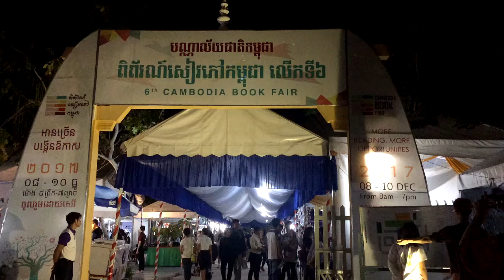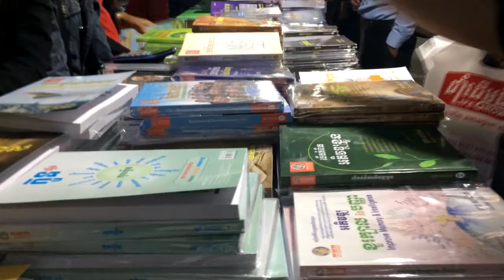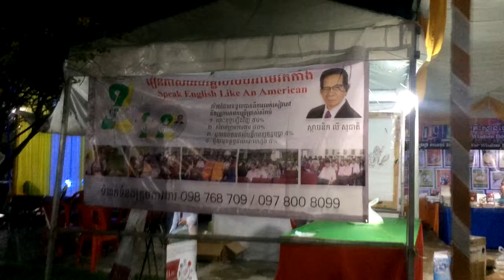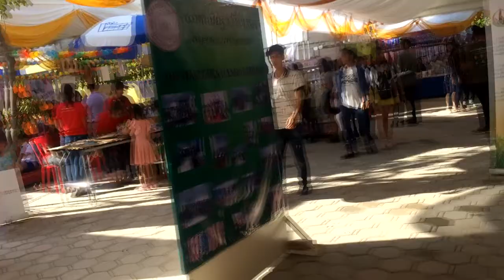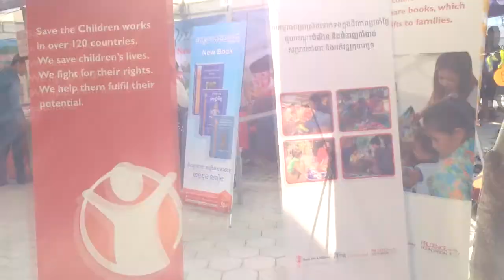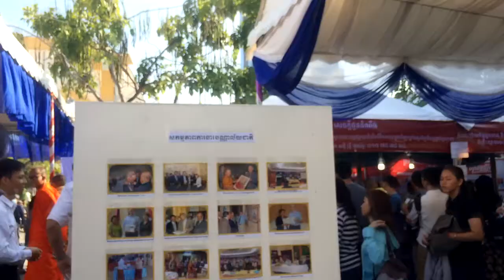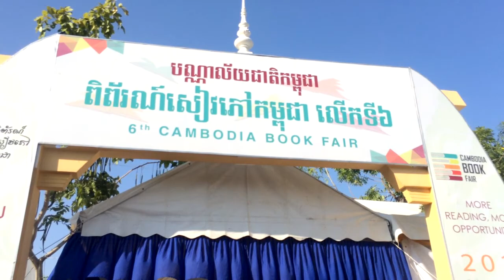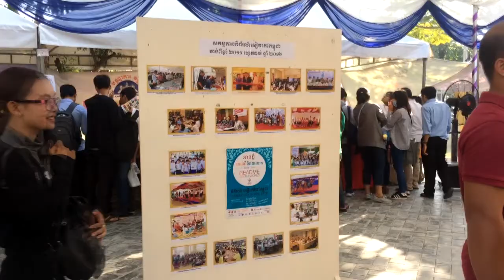ពិព័រណ៍សៀវភៅកម្ពុជាលើកទី៦នៅបណ្ណាល័យជាតិ (6th Cambodia Book Fair)